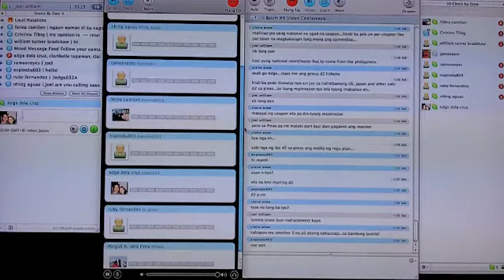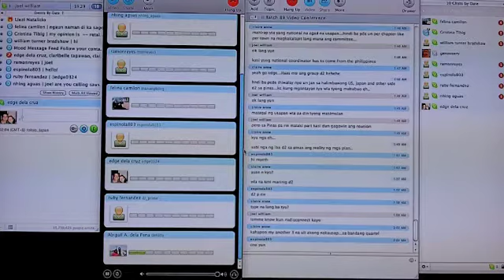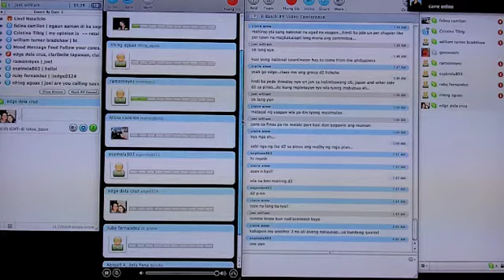II Batch 89 Skype Conf Video - 9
Online meeting of batchmates thru skype - initiatives and interactions, reunion stuffs, FB page resolution, fund raising, local chapters, committees and national database. Whew!